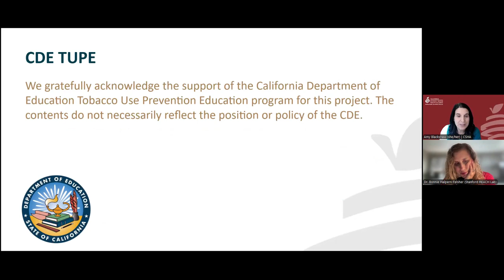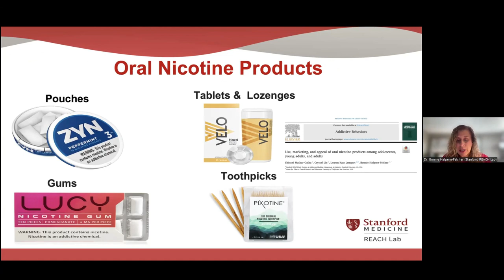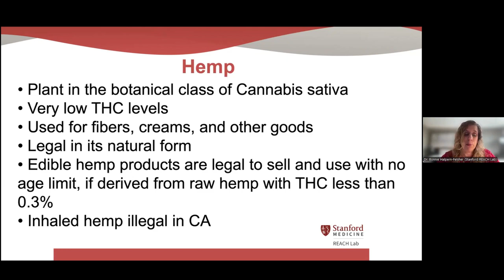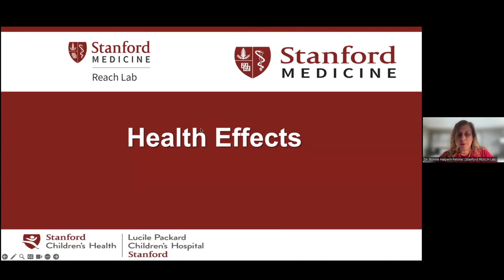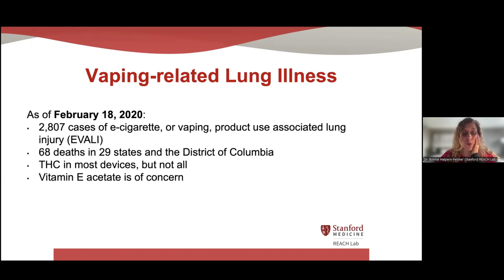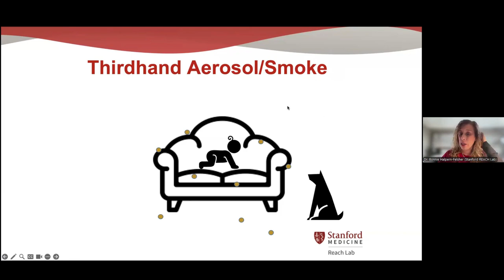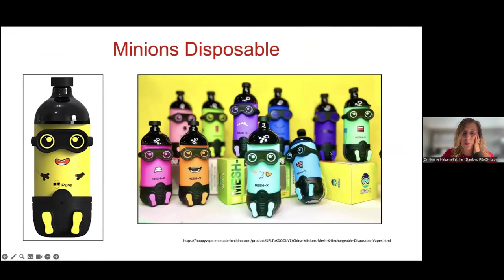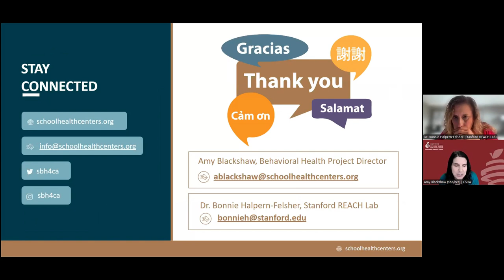Help Kids Navigate the Triangulum & Its Impacts on Mental Health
November 6, 2024: New tobacco/nicotine and cannabis products are infiltrating the market, including e-cigarettes shaped like watches, highlighters, and other household products, cannabis edibles, and other high potency THC products. Hear from experts how the use and co-use of these products can lead to dependence and impact mental health, and learn how best to work with youth to educate, prevent, and reduce use.

Presenter: Bonnie Halpern-Felsher, PhD, FSAHM, Marron and Mary Elizabeth Kendrick Professor in Pediatrics II, Division of Adolescent Medicine, Stanford University